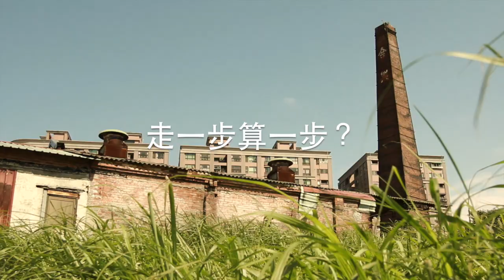阿原帶同事到鶯歌20150716